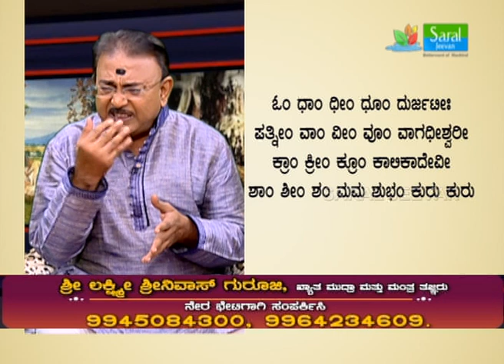How to remove conflicts and displeasure created by wife after marriage -Ep507 19-Sep-2019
Sairam,

In this episode, Shri Gurudeva addresses the problem where lots of conflicts and displeasure arise in family after marriage. Most of the cases, it will be due to bad behavior of the wife.
He gives a simple mudra mantra and tantra in order to bring peace in the house and within all family members. This should be done by the family head (husband preferably) to tame the wife.

Thanks.. Sairam